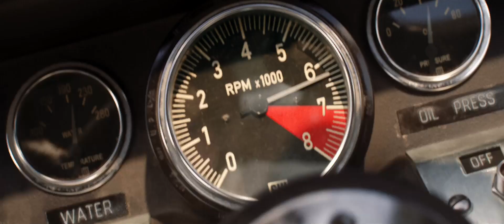Caliente (escena) Le Mans '66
Le Mans '66

Se centra en un excéntrico y decidido equipo americano de ingenieros y diseñadores, liderados por el visionario automovilístico Carroll Shelby (Damon) y su conductor británico Ken Miles (Bale). Henry Ford II y Lee Iacocca les dan la misión de construir desde cero un nuevo automóvil con el fin de derrocar el dominio de Ferrari en el Campeonato del Mundo de Le Mans de 1966.